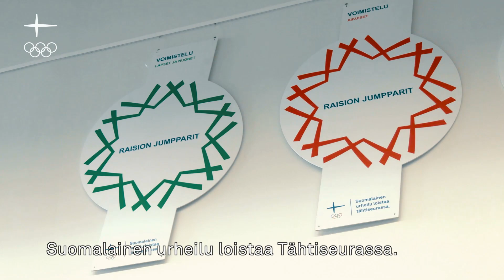Vuoden 2019 Tähtiseura: Raision Jumpparit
Olympiakomitea ja energiayhtiö Gasum kannustavat lasten ja nuorten Tähtiseuroja vuonna 2019 yhteensä 19 000 eurolla. Vuoden 2019 Tähtiseuraksi valittu Raision Jumpparit vastaanotti 5 000 euron palkinnon seuran talvinäytöksessä 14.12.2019.